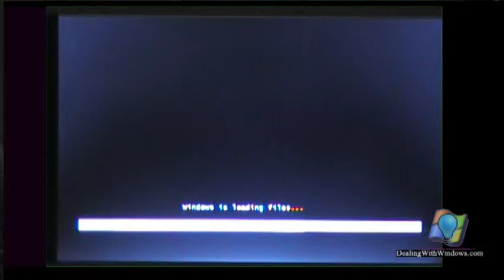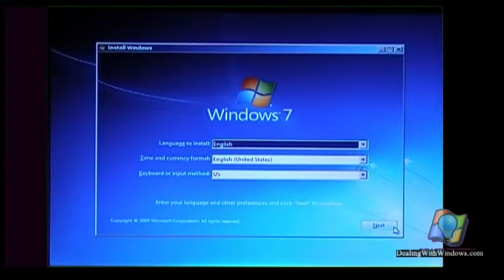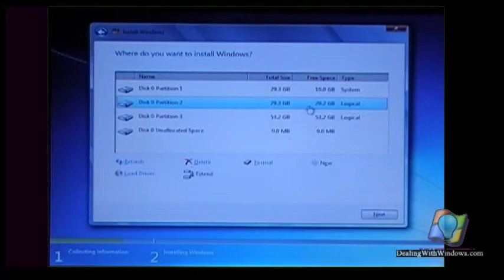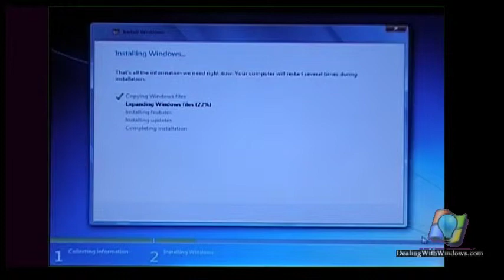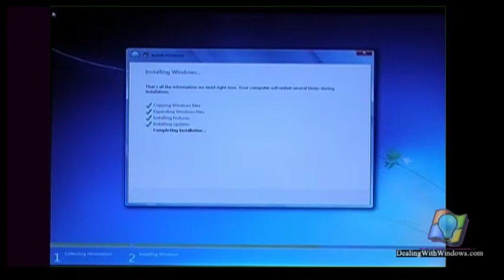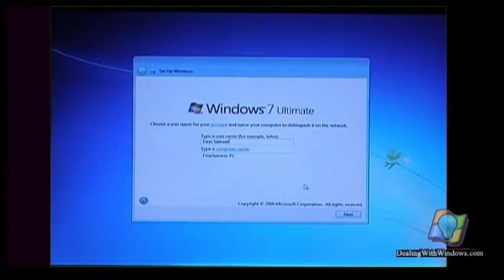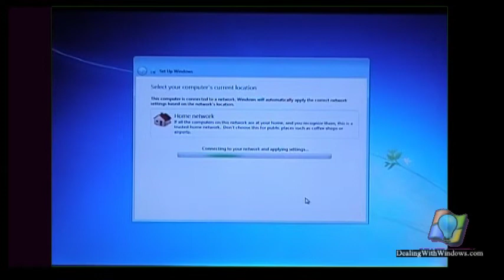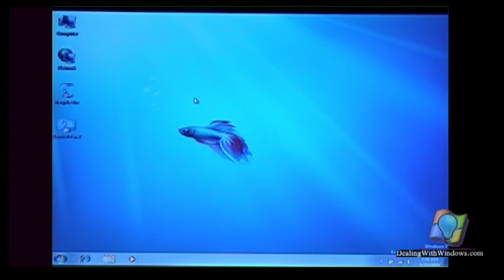How to install Microsoft Windows 7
Learn how to prepare and install Microsoft Windows 7 on your PC or laptop, this video discribes how to perform that step by step.

For more information regarding Microsoft Windows 7 and its types, please refer to the below link: